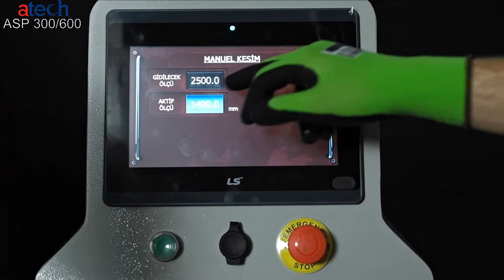ASP-300/600 Infeed & Outfeed Tables 300-600cm - PLC Controlled Conveyor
Automated Stop & Pusher System
It is a PLC controlled conveyor. It helps to cut the window glass profile lath to the desired dimensions precisely in the cutting machines.
Manual or automatic operation
10″ touch screen
Manual or computer recipe creation
Easy program transfer with USB memory
Possibility to change the cutting list on the screen
Parts are ordered and cut according to the data sent from the measuring bar
Production in special dimensions according to demand
Standard Size

300 cm (10′)
600 cm (20′)
Optional